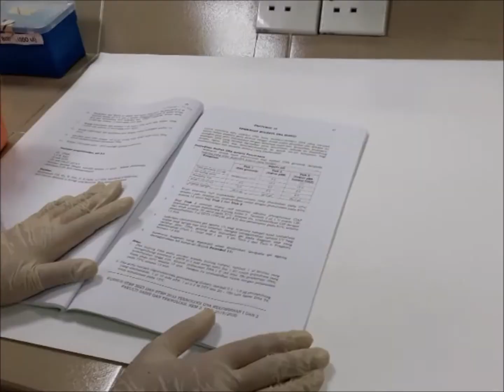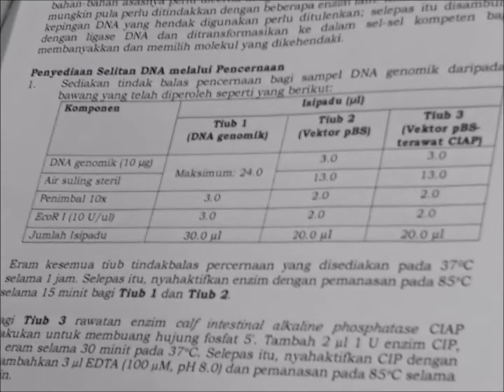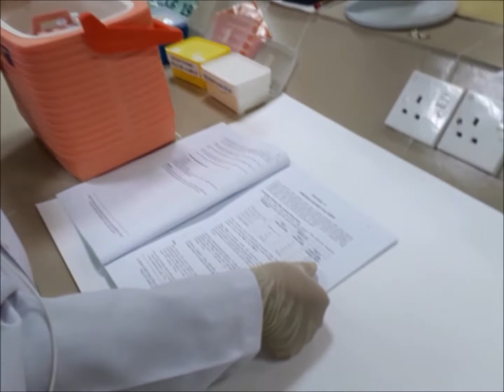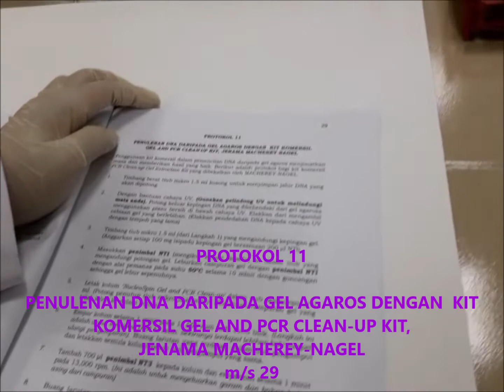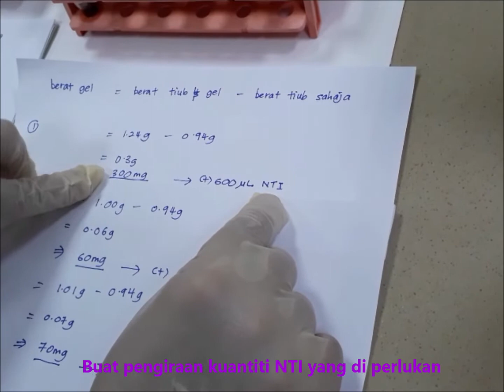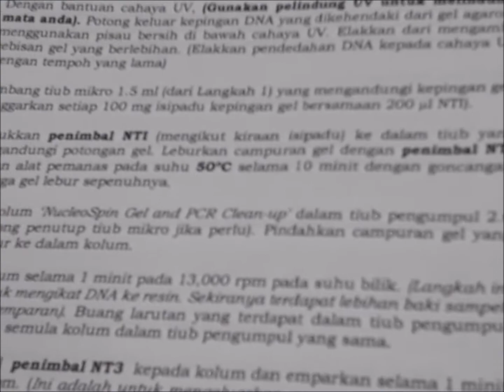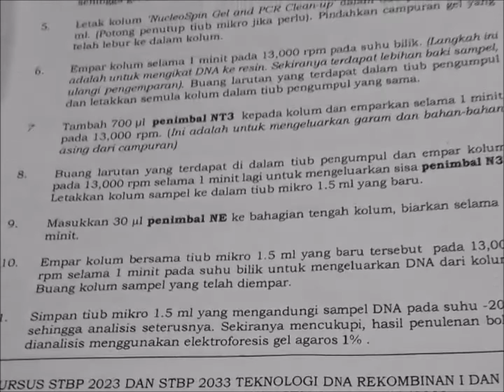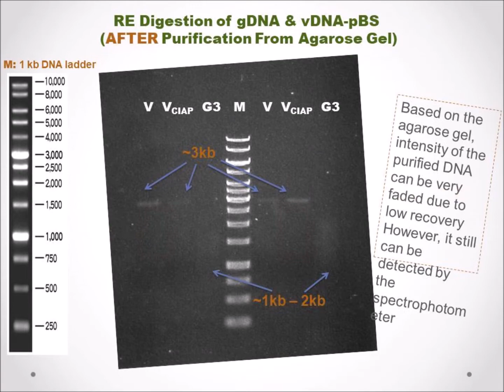Video Demo Amali Penyediaan DNA Selitan Penulinan